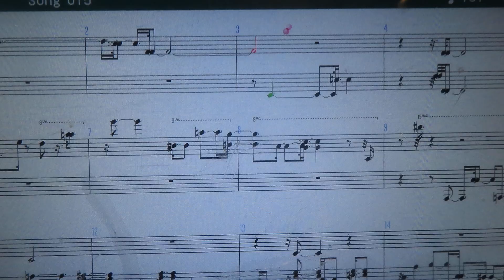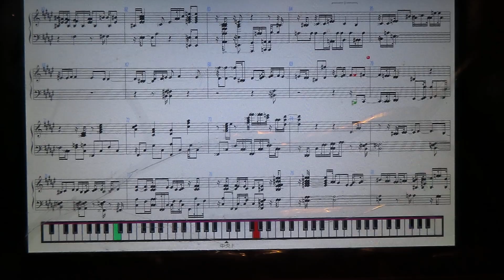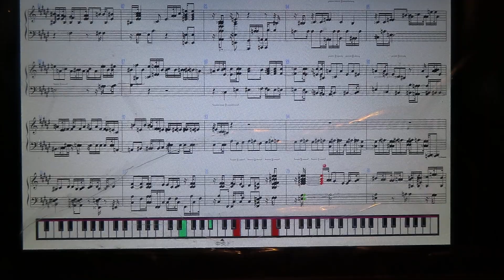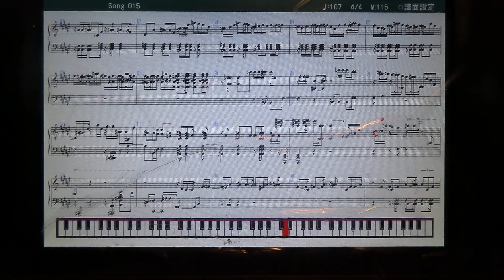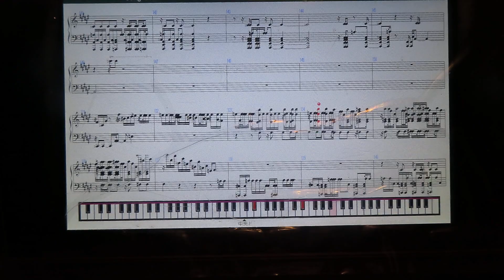Life will never be the same without Tracy Miller.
The world lost a great bass player. Tracy Miller played bass in my band
LEFTY s HEAD back in the good old days. Tracy s bass lines always provided  the perfect groove for me to improvise and jam over on both guitar and Shamisen. I still haven t processed this completely but I sat down on the piano and composed this piece to help get my emotions out after finding out about the passing of my friend. I will miss Tracy Miller and my life will never be the same knowing that the next time I go to visit California he will no longer be there to hang out, jam and record with. Rest in Peace my friend and brother.